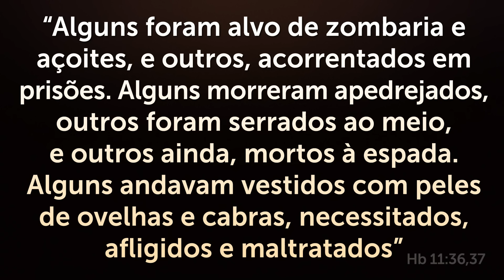COMO FOI A MORTE DO PROFETA ISAÍAS - O Homem que Profetizou Sobre Jesus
Veja como morreu o profeta Isaías na Bíblia. Você vai entender porque aconteceu essa terrível morte.